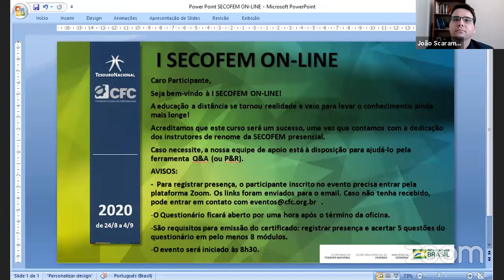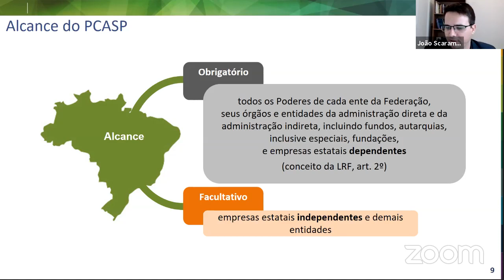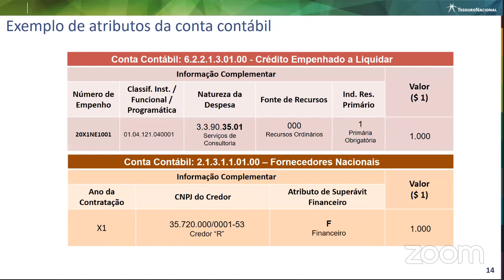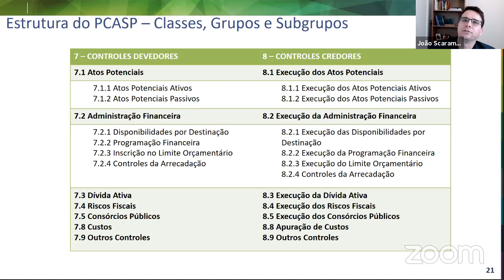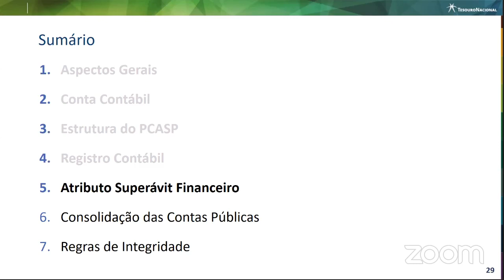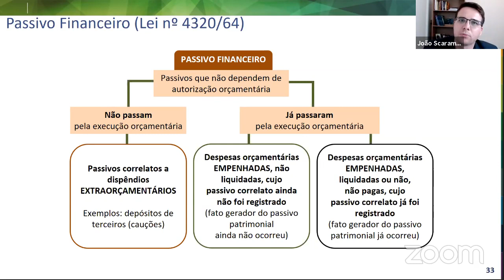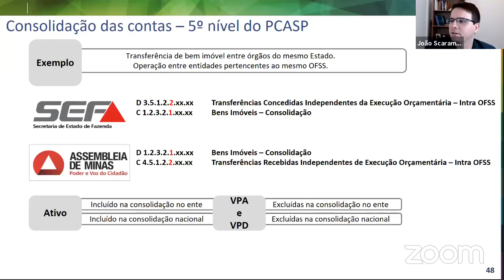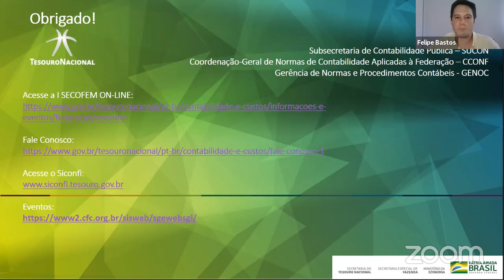I SECOFEM Online - Plano de contas aplicado ao setor público - PCASP - 27.08.20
O plano de contas aplicado ao setor público - PCASP é o tema desta Quinta-feira (27). O professor João Marcos Medeiros Scaramelli e a professora substituta Daniela Monteiro Rodrigues de Lima explanarão sobre a temática, contamos também com a participação do professor Diego Rodrigo Lopes Batista Rocha.

Nosso objetivo é aperfeiçoar e atualizar o conhecimento de profissionais que atuam no setor público, de gestores municipais, estaduais e de tribunais de contas, envolvidos em rotinas de contabilidade e responsabilidade fiscal.

ZOOM WEBINAR